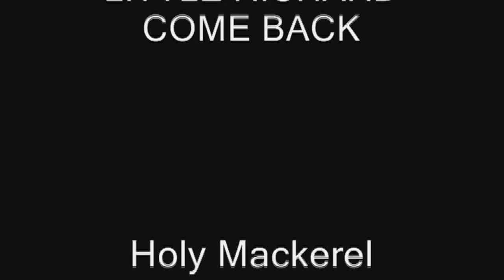LITTLE RICHARD HOLY MACKREL(1).vob